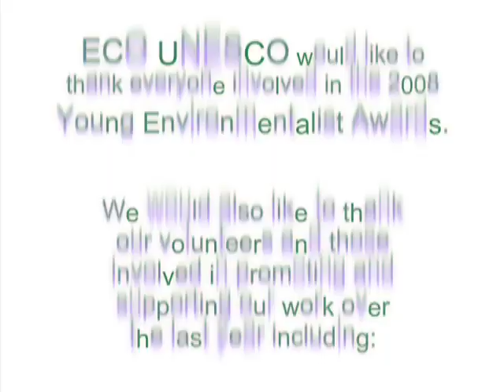Senior BioDiversity Winner - ECO-UNESCO's YEA 2008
ECO-UNESCO's Young Environmentalist Awards 2008
Senior Biodiversity Category Winner
Project Title: "Alien plants - should we be concerned?"
From: St Mary's Secondary School, Co. Cork

About ECO-UNESCO's Young Environmentalist Awards:
ECO-UNESCO's Young Environmentalist Awards (YEA) is an all Ireland environmental awards programme for young people. The Awards honour the work of young people between the ages of 12 and 18 who protect, conserve and enhance our environment through local environmental projects, making a difference to their lives and the lives of others locally and globally.

The YEA is a fun and exciting way to empower young people to become better citizens, to build awareness of environmental issues in their locality and promote simple actions and lifestyle changes to improve the environment for all.

In 2008, the Young Environmentalist Awards had over 140 registered projects from which 40 were short-listed and displayed at an open showcase prior to the awards ceremony. Young people from all over Ireland were awarded at the YEA 2008 ceremony, which took place on the 13th May 2008 in the Mansion House, Dublin. There were 40 short-listed projects competing the awards in fifteen categories including Junior (12 -- 14 years old) and Senior (15-18 years old). Seventeen groups of young environmentalists from all around Ireland and Northern Ireland were awarded in various categories.

ECO-UNESCO's Young Environmentalist Awards Programme has been running since 1999 and has attracted the participation of over 10,000 young people and reached countless others with awareness raising campaigns in over 750 schools and communities in Ireland.